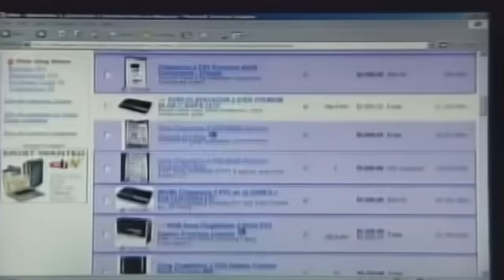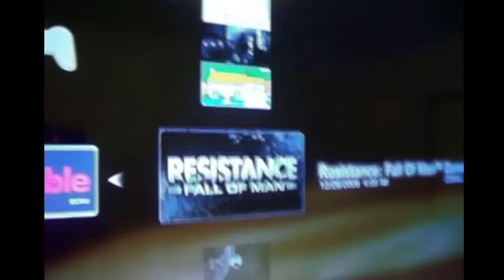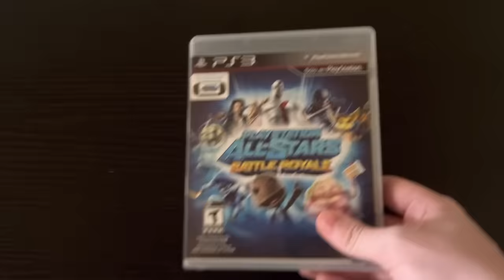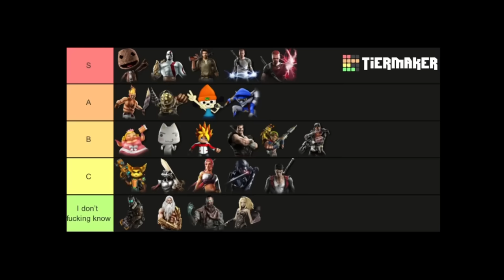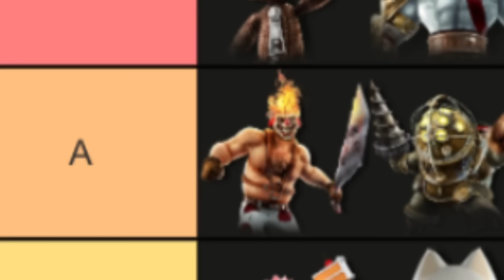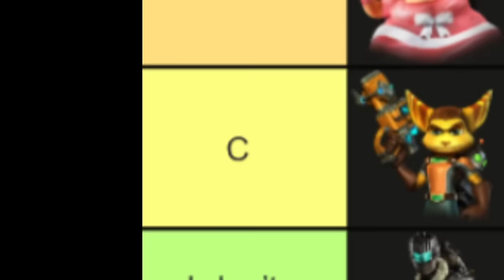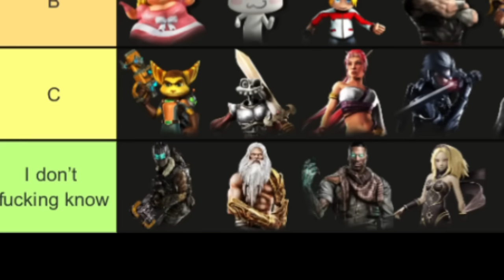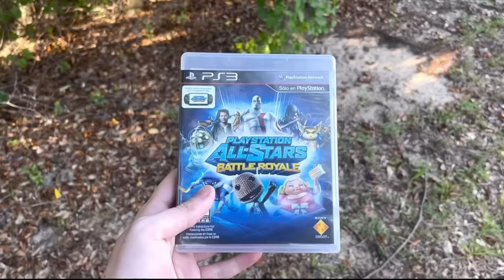When PlayStation Tries to Make Smash Bros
If PlayStation then only allstars